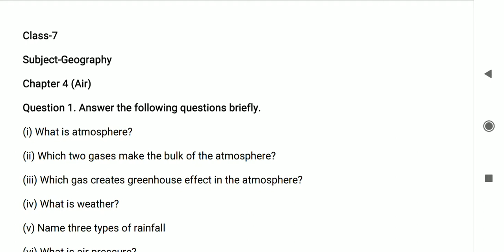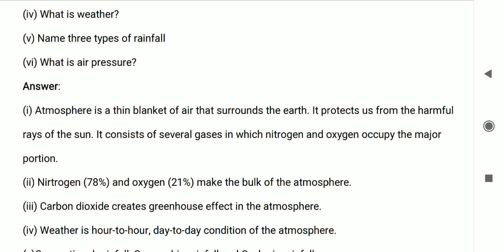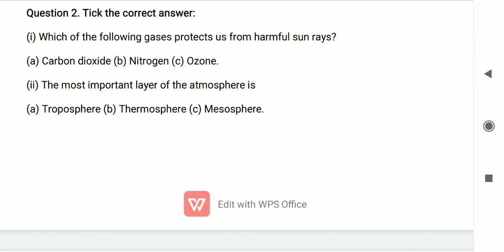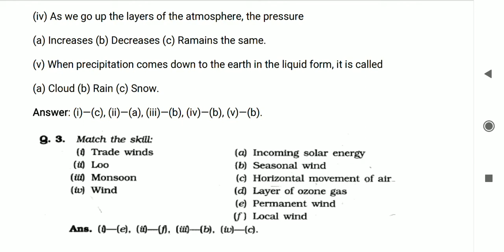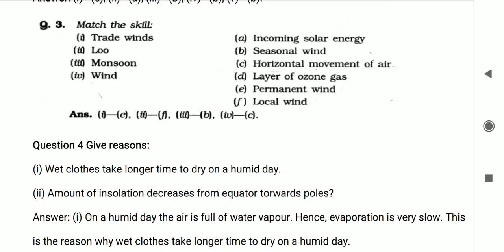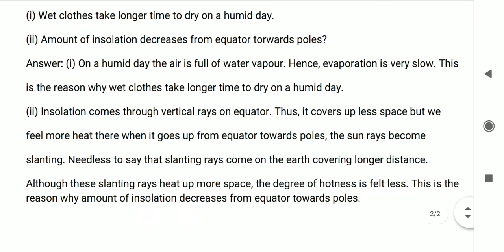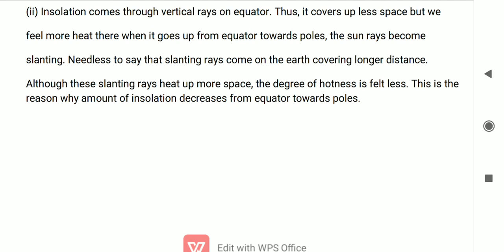VII Geo Ch 4 Air ex expl